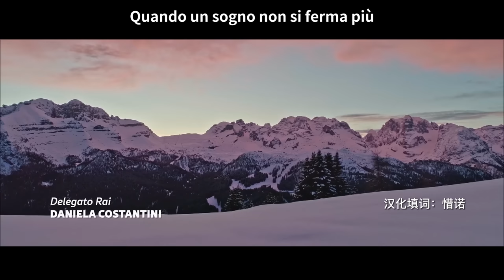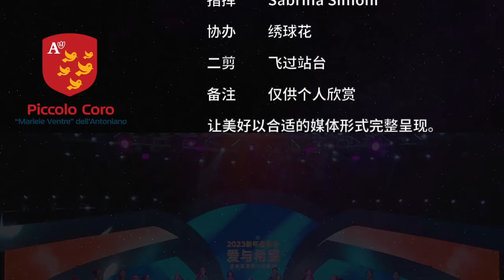Il Concerto di Capodanno 2023 - Il Piccolo Coro dell'Antoniano - Zecchino d'Oro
Il Concerto di Capodanno 2023
Il Piccolo Coro dell'Antoniano
è diretto da Sabrina Simoni

00:00 Lo Zecchino Siamo Noi
01:24 Medley Zecchino 2023
05:33 Storie dell'Antoniano 1
06:07 Il mondo alla rovescia
09:13 L'orso col ghiacciolo
12:16 Il panda con le ali
15:11 Mille fragole
18:20 Il maglione
21:20 Forza Gesù
24:28 Clap Clap
26:54 Ogni Volta Che
29:21 Ika o do gba
32:33 Storie dell'Antoniano 2
34:20 Ninnaneve